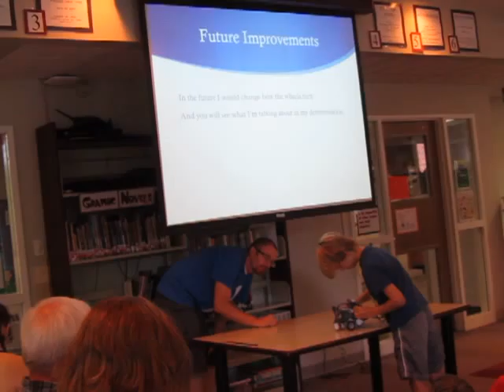ES Programming Columbus Academy 7.9-7.12 ~ Final Presentations